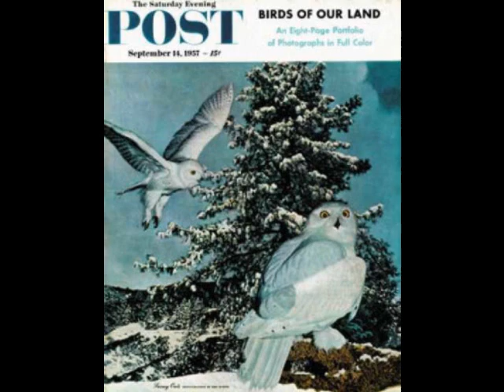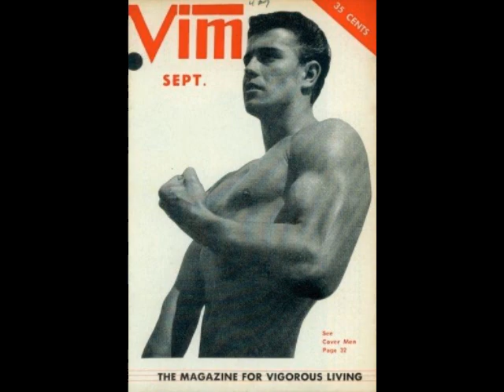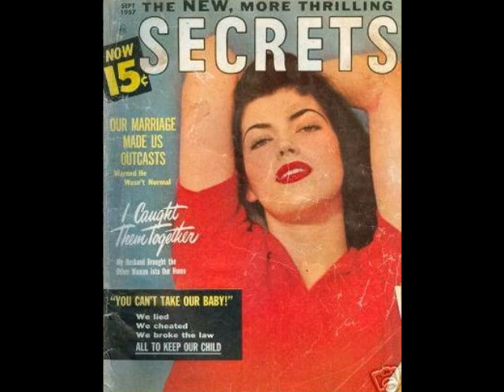Tammy - Debbie Reynolds